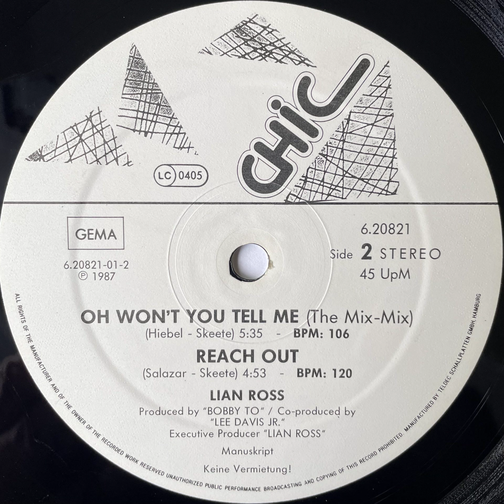Lian Ross - Reach Out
Euro Disco
125 BPM
12" Maxi Vinyl
Chic Records (1987)
Written By: Luis Rodriguez Salazar/Leroy Skeete
Produced By: Bobby To & Leroy Skeete Davis
Published By: Manuskript